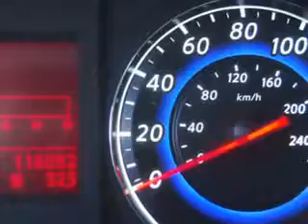2007 Infiniti G35 Fantasy Auto Sales Inc Phoenix, AZ 85020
Infiniti G Imagine driving this  Black Obsidian   Infiniti G35 4 Dr Sedan, equipped with a 6 Cylinder engine and a 6-speed manual transmission.
MILES: 116,073
VIN:JNKBV61E67M718340

9102 N. 7th Street